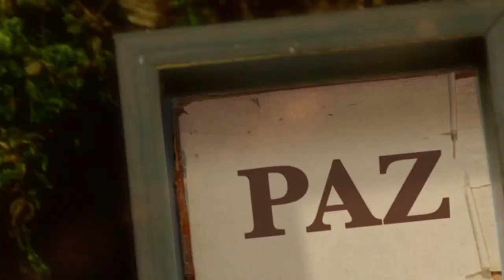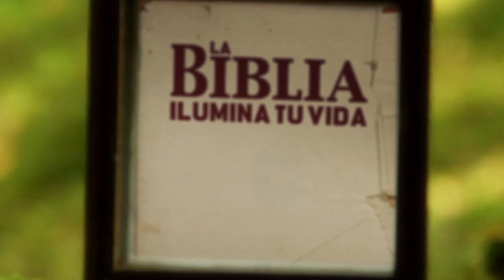La Biblia Ilumina Tu Vida - Viernes 10 de Febrero del 2023